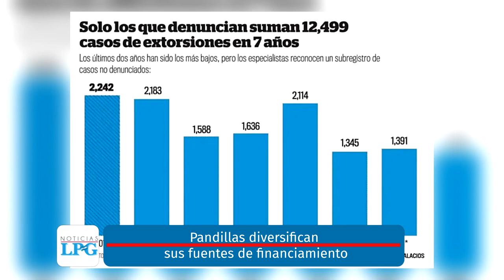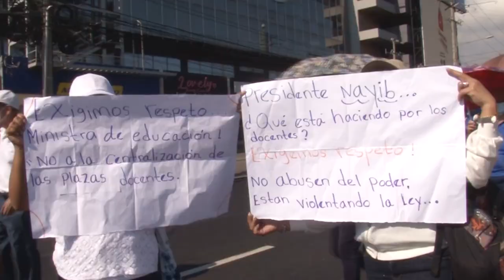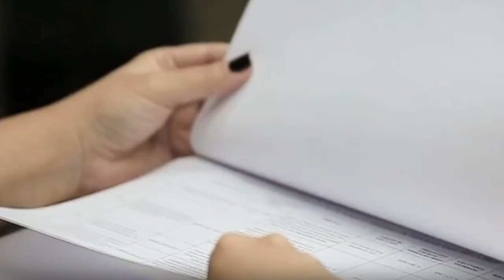Noticiero 4 de febrero: Plan Control Territorial no coincide con acciones ejecutadas en la práctica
Según una investigación realizada por La Prensa Gráfica y el medio independiente Alharaca, el documento oficial del Plan Control Territorial, al cuál se tuvo acceso mediante fuentes anónimas, no coincide con la realidad presentada en la publicidad del Gobierno y las declaraciones del presidente Nayib Bukele sobre este.

¡Visítenos!